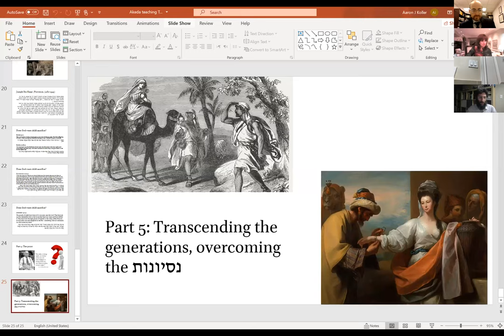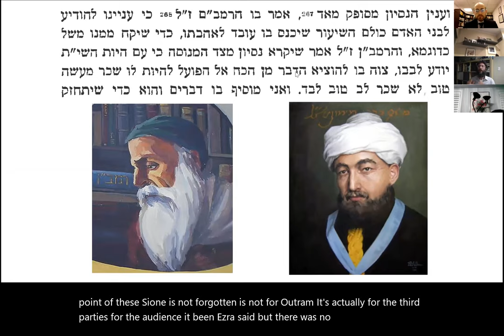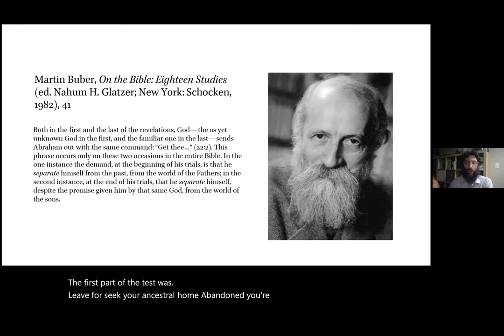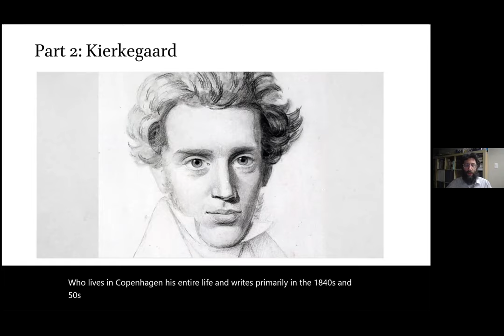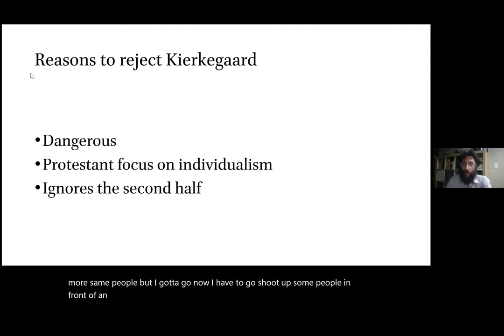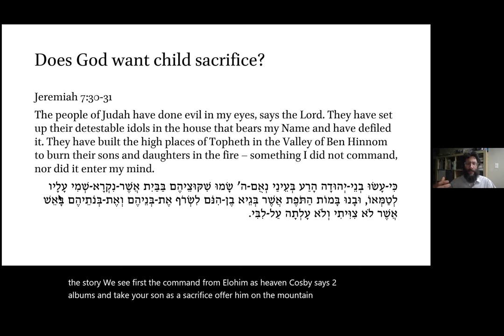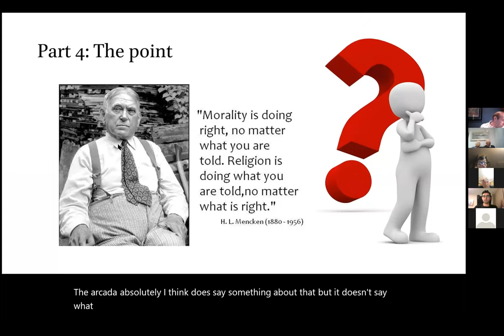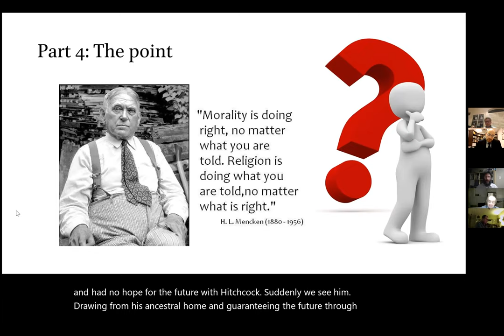Prof. Aaron Koller "What Does the Akedah Teach Us and Not Teach Us about Judaism and Morality?"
Shaarei Shomayim Online Scholar in Residence
November 1, 2020
Leedan and Zach Mammon in appreciation of the dedication of Rabbi Chaim Strauchler and Avital Strauchler to building a warm shul community.
Robin and Tim Gofine in honour of their children: Miriam, Naomi and Daniel